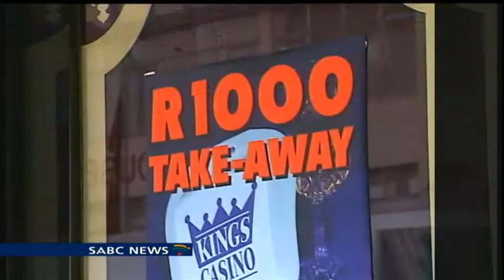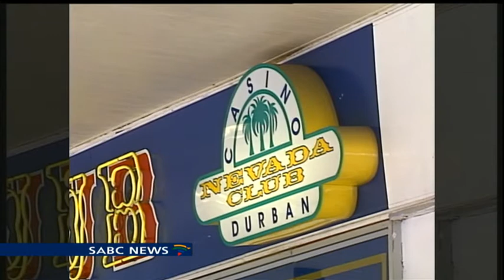Regulation and combating of online gambling: Evelyn Masotja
The Chief Director of Market Research and Trend Analysis at the Department of Trade and Industry Evelyn Masotja, says the regulation and combating of online gambling remain a challenge in South Africa due to a number of illegal sites operating in the country without clear enforcement and control. The challenges on online gambling were pointed out by a number of stakeholders during the seminar on online gambling hosted by the Department of Trade and Industry (the dti) and National Gambling Board (NGB) in Pretoria.